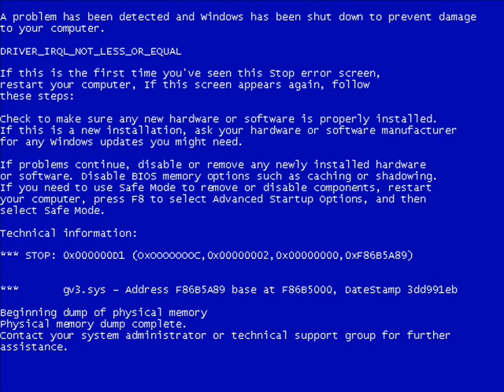What I see when I attempt to run Garrys Mod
no seriously, my computer sucks!